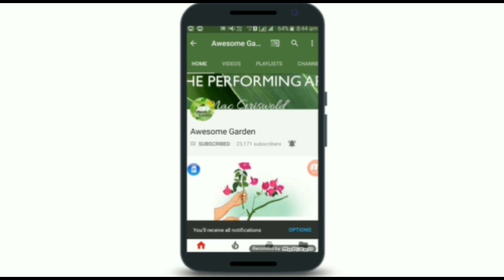How to grow Freesia bulb easy way || where purchase Freesia bulb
Awesome garden give you easy gardening tips for biggners
today awesome garden talk about how to grow freesia bulb easy way
where purchase freesia bulb
freesia bulb is a flower plant bulb